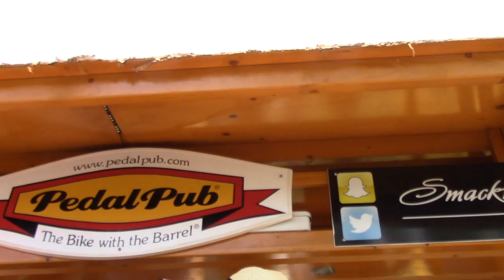Sunfest 2019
A few highlights from Sunfest 2019 in London, Ontario: I could not get the entire experience in 5 minutes! Musical excerpts appear from Ladama Tal National The Neema Children’s Choir Sax Machine the Light of East Namgar and a busker. If you want to enjoy complete performances, please go to their websites and purchase their music.

Crowds are crowds and performers are on a stage. Where possible, I asked consent of the people in close-ups for their appearance in this video. Thanks again to Alfredo Caxaj, the staff and volunteers, the performers, and everyone else who contributed to Sunfest’s success.